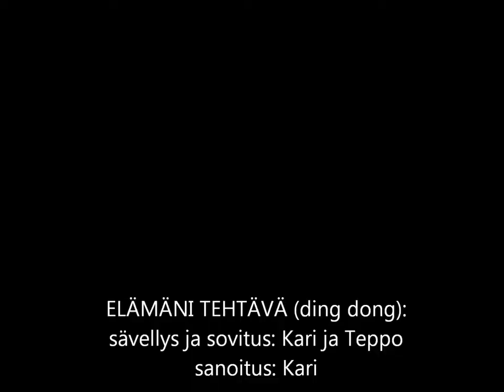Hilpeitä lauluja huolista, osa 4: ELÄMÄNI TEHTÄVÄ (ding dong)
PIHI PAHNUE:
Kari Matikainen: laulu.
Teppo Nurminen: äänitys, miksaus, musiikki.
Sävellys ja sovitus: Kari ja Teppo.
Sanoitus: Kari.

Fotot: Petrit Hänninen ja Krook